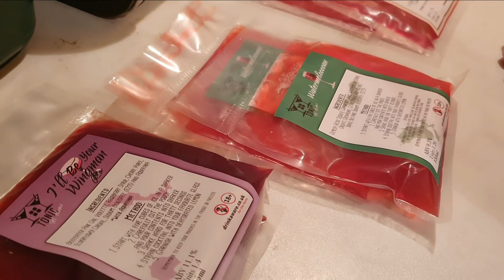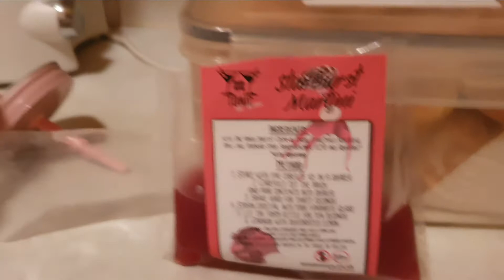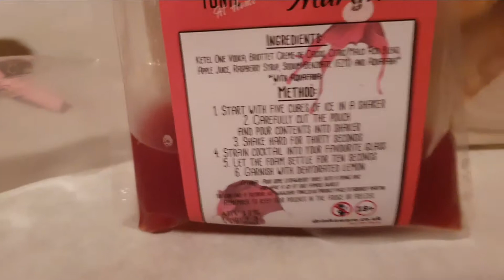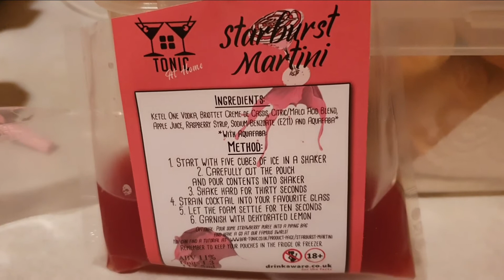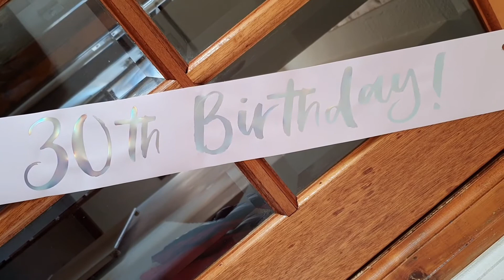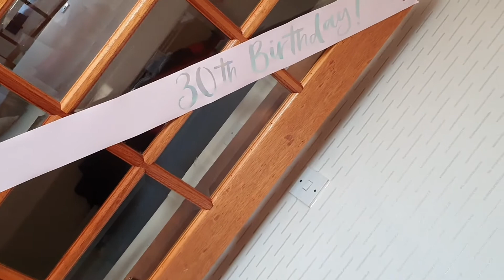Celebrating my sister's birthday, the big 30 | lockdown style 2020| Nicola Savage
Hello everyone welcome back, this weekend we are celebrating my sister's birthday as she turns the big 30. We celebrated lockdown style 2020, and surprised her with pizza, cocktails, afternoon tea and some fab presents.
I hope you guys liked this birthday vlog and enjoyed celebrating the big 30 with us.

Songs: Do it and You&Me